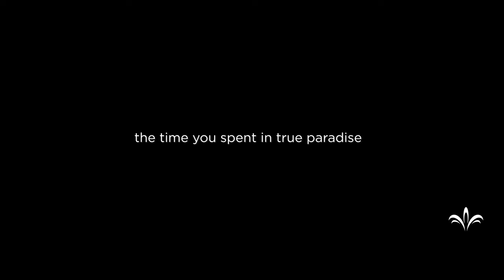2021 Diamond Discover Maldives Teaser Video